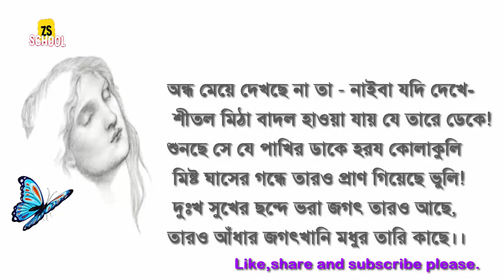বাংলা কবিতা অন্ধ মেয়ে /সুকুমার রায়ের অন্ধ মেয়ে/Ondho Meya Poem By Sukumar Roy/ Sukumar Roy Poem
অন্ধ মেয়ে /সুকুমার রায় এর কবিতা, কষ্টের কবিতা,  Sukumar Roy Poem/ Sukumar Roy Poem,  @ZS School.